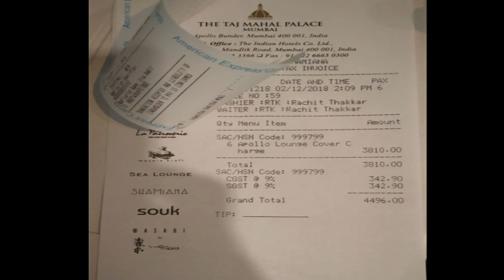Mumbai Taj Hotel की एक कप कॉफी की कीमत जानकर हैरान हो जाएंगे आप!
Hellow Guys welcome to my Channel to aaj ki is video me maine btaya hai mumbai ke taj hotel me 1 cup coffee ka kya price hota hai . to video ko pura jarur se dekhe or pasand aaye to like share bhi jarur se kre.

Talk With Sahil   - talk with sahil

Device == Samsung Galaxy s8 plus

Sahil - From - Jashpur (Chattisgarh) . Lodam !